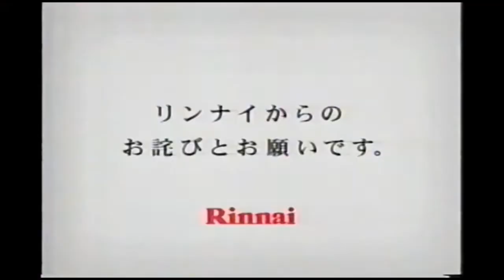Rinnai (Japan) Logo History 1983-Present